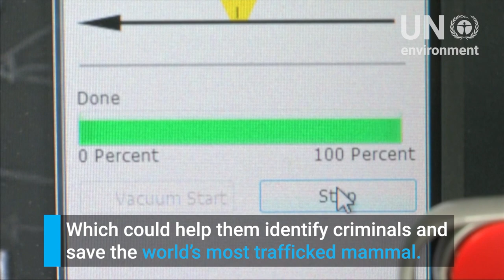Top 3 Anti-poaching Technologies of 2018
This video features three of the most exciting anti-poaching innovations of 2018. In South Africa GPS trackers developed by the Sigfox Foundation are being used to track rhino horns. In Costa Rica scientists with PasoPacifico are 3D printing decoy sea turtle eggs to find out where they are being sold. And in the UK researchers are using crime scene methods to identify poachers fingerprints on pangolin scales.